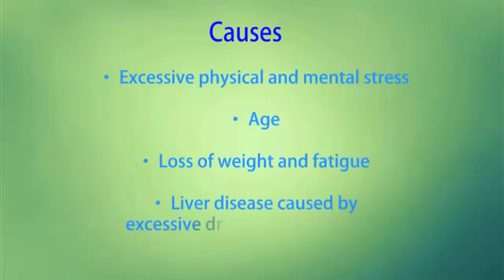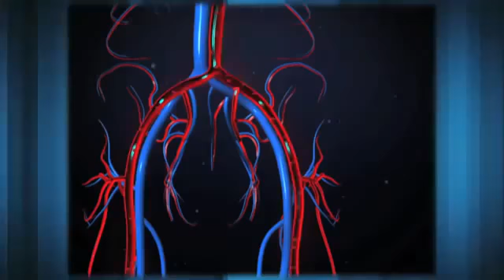K-vigo forte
For sexual confidence , stress buster , gents tonic